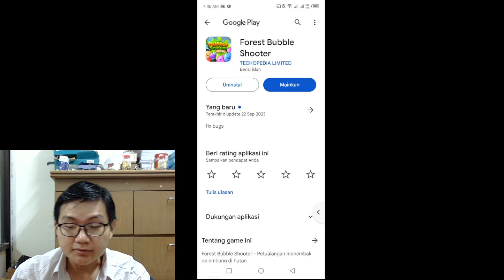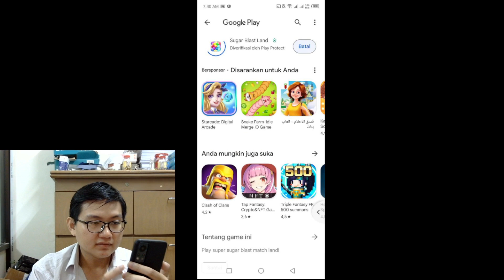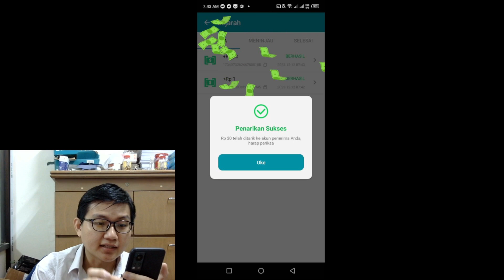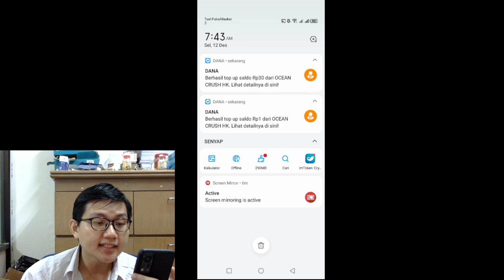Game Cuan Baru Tarik Langsung Cair - Forest Bubble Shooter